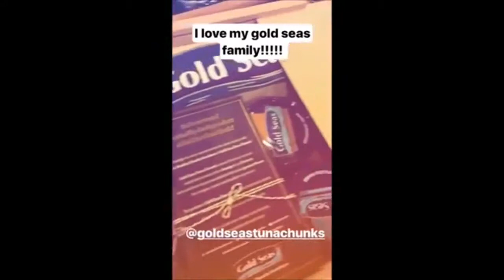TONI GONZAGA ginulo ni baby Seve habang nagpapa Foot Spa